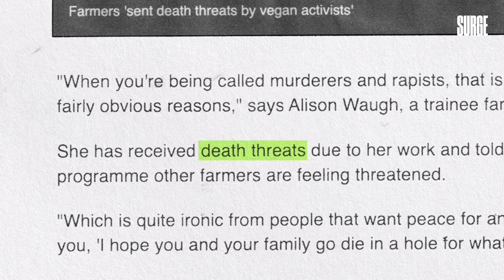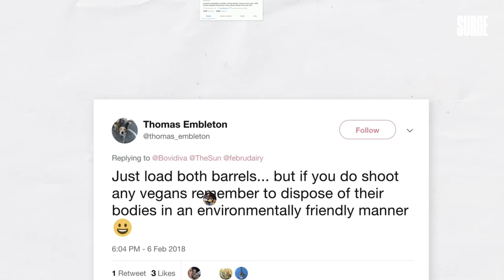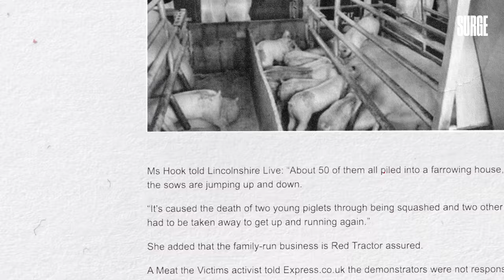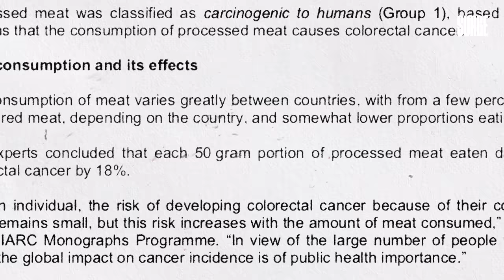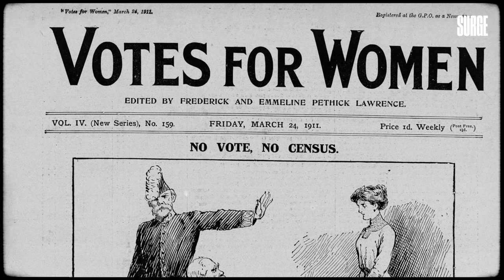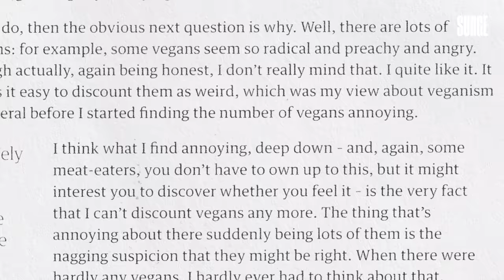How the media distorts your perception of veganism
TODAY'S VIDEO:

Today I explain how the media manipulates the public's perception of veganism, through making ad hominem attacks and baseless claims, in order to avoid discussing the actual issue, animal exploitation.